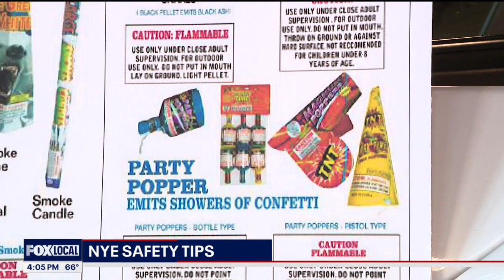New Year's Eve fireworks safety tips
From gathering around a fire to shooting off fireworks, celebrating the new year can be dangerous. Capt. Dave Folio with the Scottsdale Fire Dept. shares some safety tips for families this holiday season.